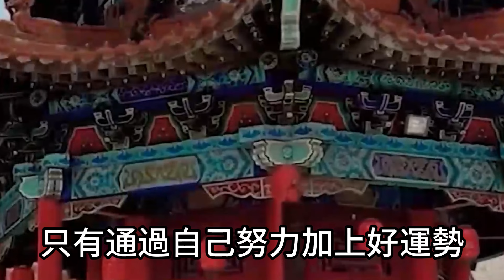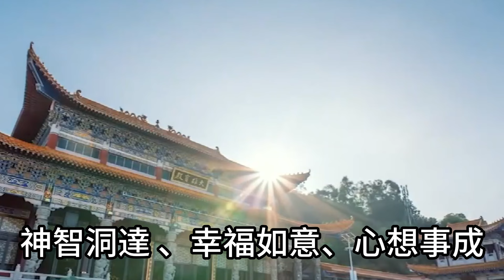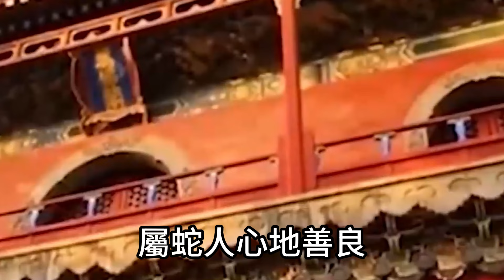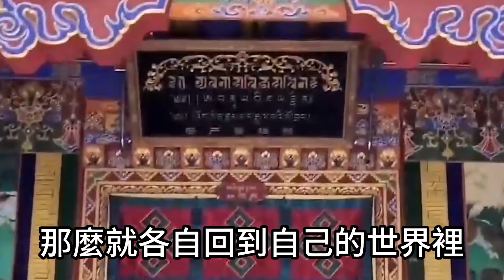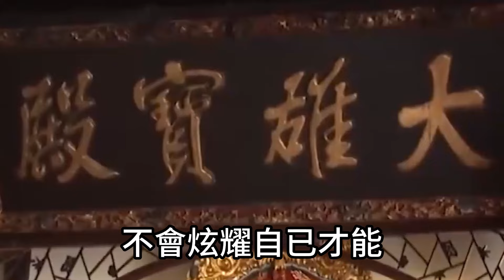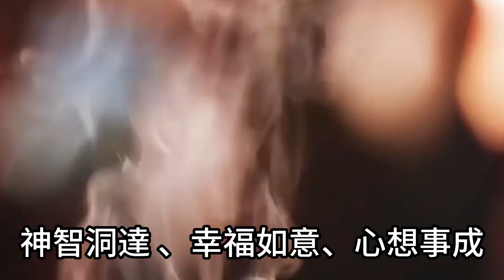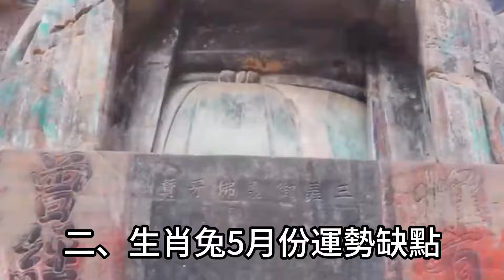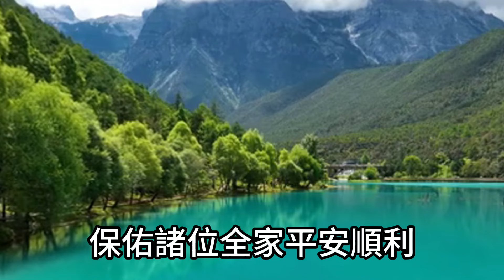五月數錢忙翻天！正財橫財通通來！又順又旺的五個生肖！怎麼躲都躲不過暴富！運勢 風水 佛教 生肖 发财 横财 【佛之緣】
五月數錢忙翻天！正財橫財通通來！又順又旺的五個生肖！怎麼躲都躲不過暴富！